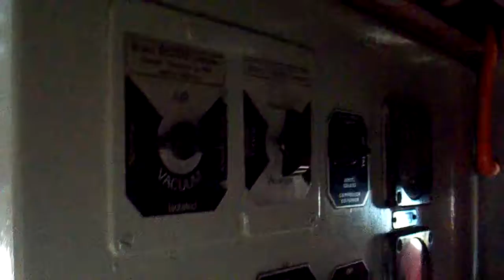Class 33 D6586 engine control systems